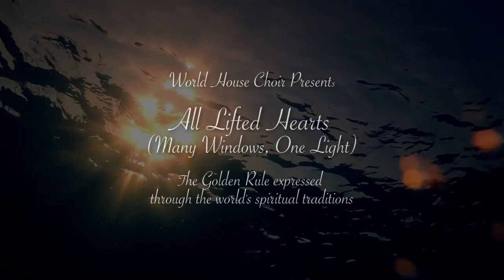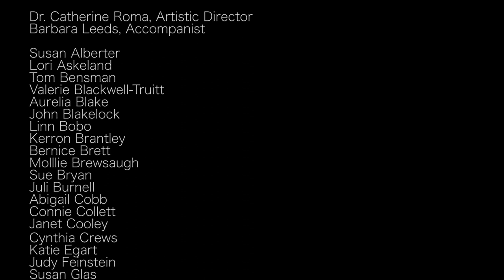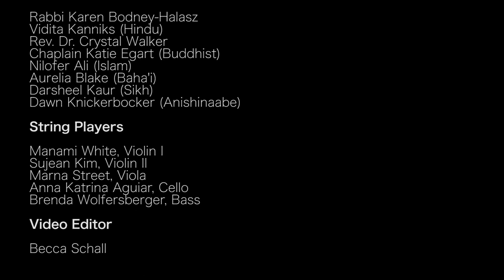All Lifted Hearts {Many Windows One Light] Music by Jason Shelton, Lyrics by Kendyl Gibbons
The Golden Rule expressed through the world's spiritual traditions.
Partially funded with a grant from the Ohio Arts Council